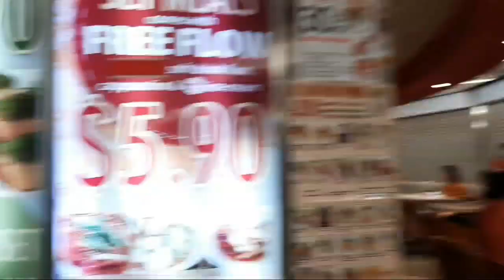Having Lunch at Just Acia |Singapore|Cherry Cadalzo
Just Acia is a good place to go if you're looking for affordable asian fare. Set meals even come with free flow drinks and ice cream.
 - Just Acia, a restaurant at Dhoby Ghaut Xchange,Singapore